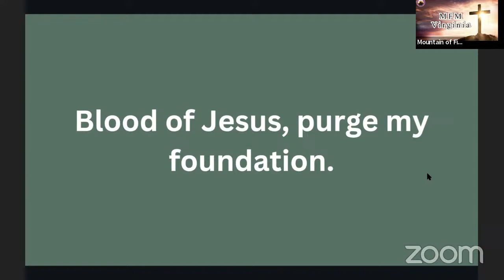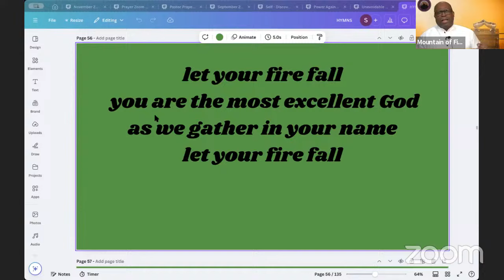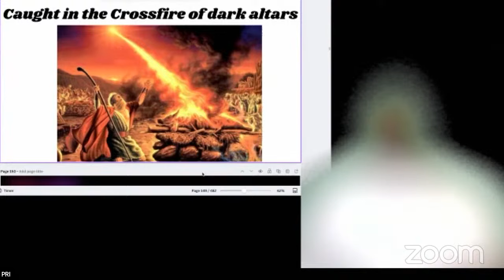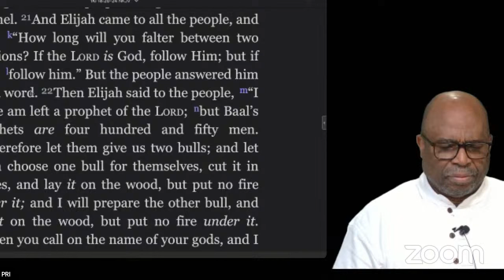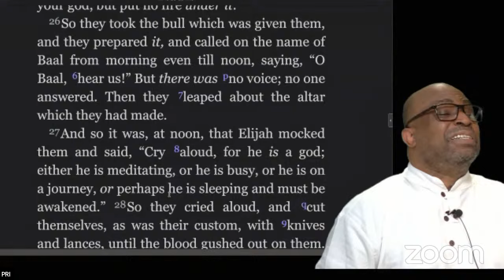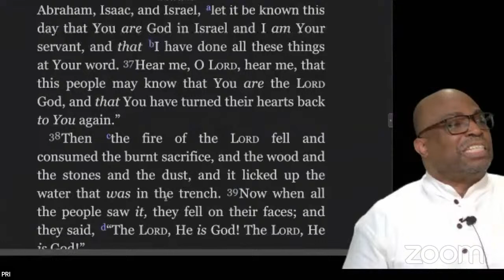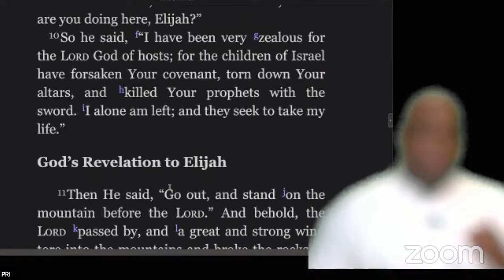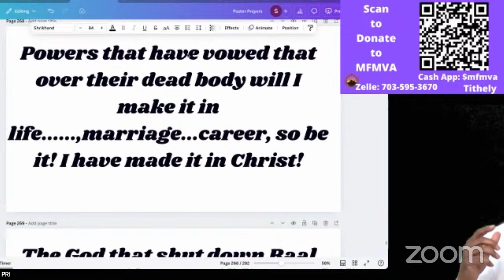When you are caught in the crossfire of dark altars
When you are caught in the crossfire of dark altars at Mt. Carmel showdown.